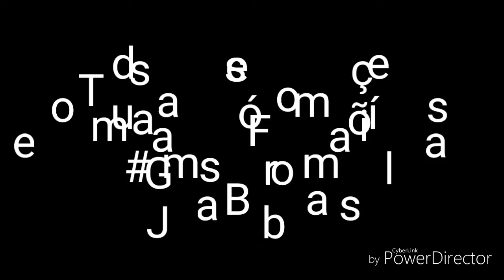JGBarbosatodevoltaasaulas2019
Fazer diferente não é fazer apenas o melhor, e garantir que o único protagonista seja o aluno e que seus objetivos sejam conquistados com a segurança de que aprender vale a pena, e para que isso aconteça é preciso viver todas as emoções sem medo de errar, vem somar com a gente em